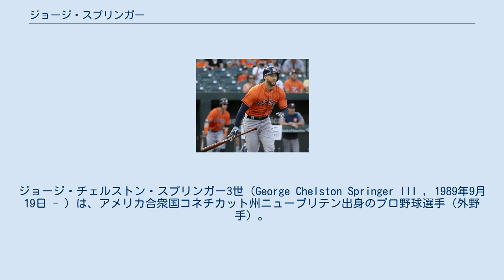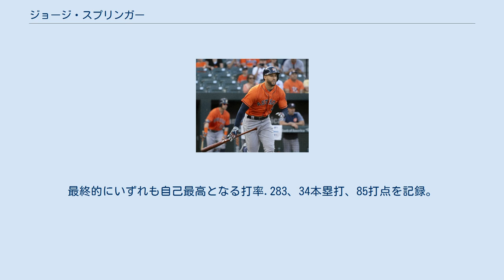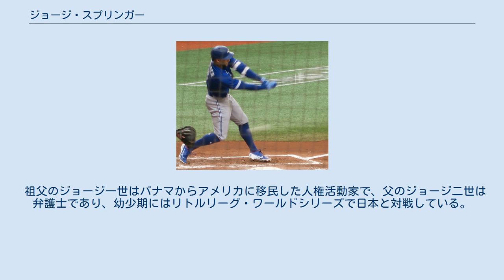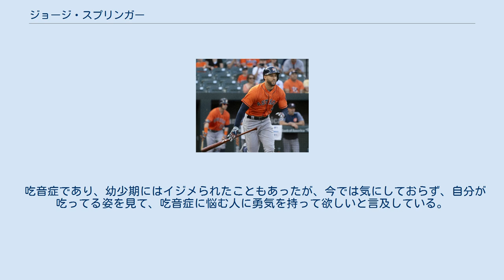ジョージ・スプリンガー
ジョージ・チェルストン・スプリンガー3世（George Chelston Springer III , 1989年9月19日 - ）は、アメリカ合衆国コネチカット州ニューブリテン出身のプロ野球選手（外野手）。
右投右打。
 2008年のMLBドラフト48巡目（全体1437位）でミネソタ・ツインズから指名されたが、契約には至らなかった。
 2010年の第5回世界大学野球選手権大会のアメリカ合衆国代表に選出され、日本戦では斎藤佑樹から満塁本塁打を記録した。
 ヒューストン・アストロズ時代 (2018年9月29日) 2011年のMLBドラフト1巡目（全体11位）でヒューストン・アストロズから指名され、プロ入り。
A-級トリシティ・バレーキャッツでプロデビュー。
8試合に出場して打率.179、1本塁打、3打点、4盗塁を記録した。
 2012年はまずA+級ランカスター・ジェットホークスでプレーし、106試合に出場して打率.216、22本塁打、82打点、28盗塁を記録した。
8月9日にAA級コーパスクリスティ・フックスへ昇格。
22試合に出場して打率.219、2本塁打、5打点、4盗塁を記録した。
 2013年はAA級コーパスクリスティとAAA級オクラホマシティ・レッドホークスでプレー。
AAA級オクラホマシティでは62試合に出場して打率.311、18本塁打、53打点、22盗塁を記録した。
 2014年3月30日にアストロズが総額2300万ドルの7年契約を提示したが、拒否した。
シーズンではAAA級オクラホマシティで開幕を迎え、13試合に出場して打率.353、3本塁打、9打点、4盗塁と結果を残した。
4月16日にアストロズとメジャー契約を結んでアクティブ・ロースター入りした。
同日のカンザスシティ・ロイヤルズ戦でメジャーデビュー。
「2番・右翼手」で先発出場し、5打数1安打1四球2三振だった。
5月21日から29日にかけて7本塁打を打ち、新人としては1937年のルディ・ヨーク以来史上2人目となる7試合7本塁打を達成した。
5月にはルーキー・オブ・ザ・マンスを受賞した。
シーズン約半分の78試合で20本塁打を記録した。
一方で打率.231・114三振を喫した。
 2015年7月1日のロイヤルズ戦でエディンソン・ボルケスの投球を受け、右手首を負傷し、右手首骨折と診断され、故障者リストに入った。
この年は102試合に出場し16本塁打を含む37本の長打を放った。
また16盗塁を記録し、MLB2年目で「15本塁打・15盗塁」以上をクリアした。
 2016年は故障なくフルシーズン起用され、全162試合に出場。
開幕時は2番打者として起用されていたが、5月下旬以降は1番打者として起用された。
打率.261、29本塁打、82打点、9盗塁という成績を残したほか、アリーグトップの744打席・4位の644打数・5位の116得点をマークした。
 2017年はシーズン開幕前の1月3日に第4回ワールド・ベースボール・クラシック(WBC)への不参加の意思を表明した。
シーズンでは開幕から不動の1番打者として起用され、開幕9試合で歴代最多の4本の初回先頭打者本塁打を記録した。
この年は自身初となるオールスターゲームに選出された。
最終的にシーズンで計9本の先頭打者本塁打の球団記録を樹立した。
自身初のオールスターゲームにも選出された。
最終的にいずれも自己最高となる打率.283、34本塁打、85打点を記録。
ロサンゼルス・ドジャースとのワールドシリーズでは7試合でシリーズタイ記録となる5本塁打を記録すなど、打率.379、7打点という成績を残し、球団史上初となるワールドチャンピオンに貢献。
シリーズMVPに選出された。
オフにはシルバースラッガー賞を初受賞した。
 2018年は2年連続となる開幕戦で決勝本塁打を記録した。
5月7日のオークランド・アスレチックス戦では球団記録となる1試合6安打を記録。
2年連続2度目となるオールスターに選出され、10回表に試合を決定づける本塁打を打った。
8月5日のドジャース戦で左手親指を負傷して10日間の故障者リスト入り。
最終的に1...